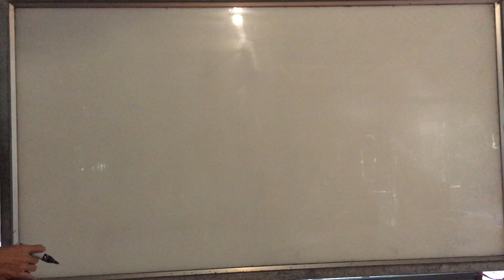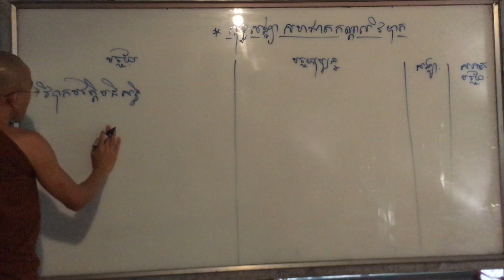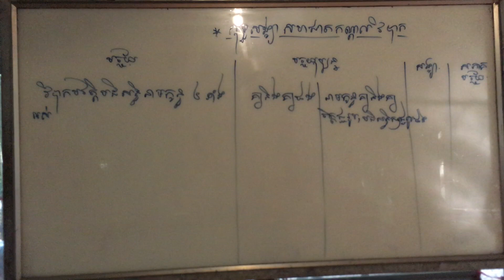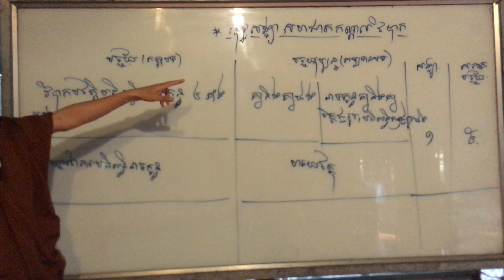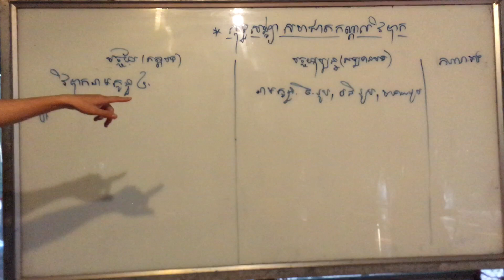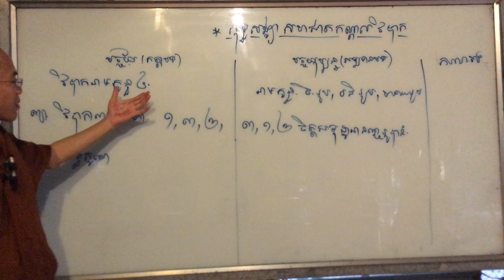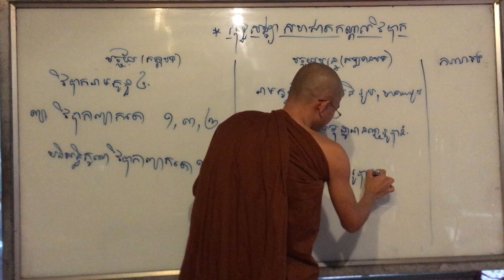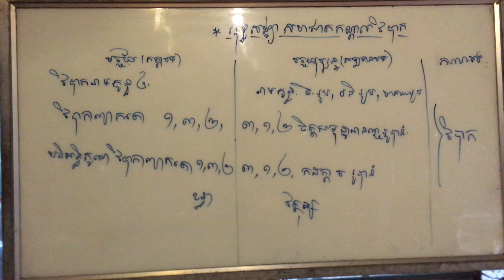មហាបដ្ឋាន​ (វិបាកបច្ច័យ) ម៉ោង​ទី​ ២២A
បង្រៀន​ដោយ​ម្ចាស់​គ្រូ​ឆៃ​ គង់​